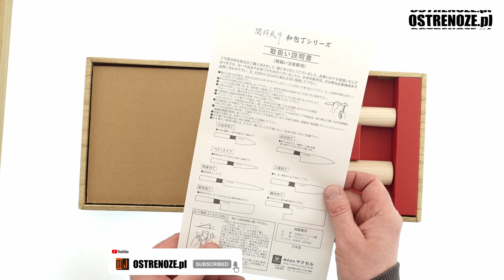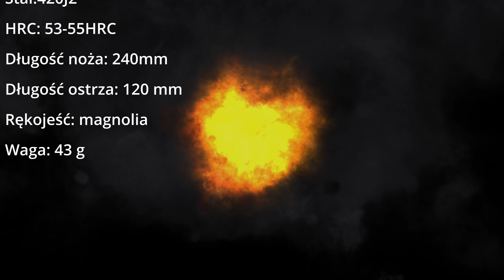Yaxell zestaw noży kuchennych 30040